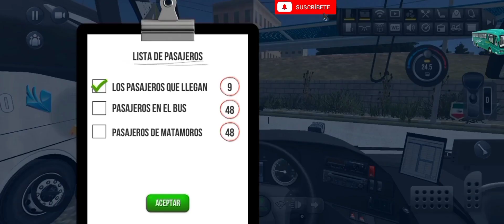Bus Simulator : Ultimate | Omnibus de Mexico | Mercedes Benz T16 RDH | Tampico-Cd. Madero-Matamoros